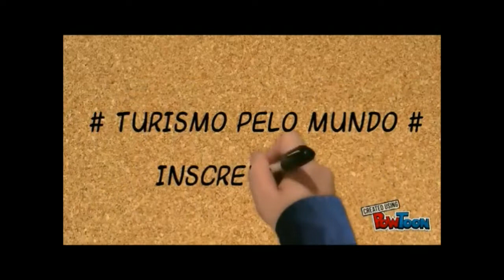O que fazer em Debrecen: 10 pontos turísticos mais visitados!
Conheça os 10 pontos turísticos mais visitados de Debrecen!

1 - Universidade de Debrecen
Uma das cinco universidades de pesquisa do país, a UD comemorou seu centenário em 2012.
O cour d'honneur do edifício principal, com tecto de vidro, construído em estilo ecléctico e neobarroco, é contornado por um sistema de corredores em arcada, cujas paredes estão inscritas com os nomes dos mais conceituados professores e ex-alunos da escola.

2 – Reformed Great Church
O símbolo de Debrecen é uma das maiores igrejas reformadas do país, um edifício de grande significado histórico. Você pode desfrutar de vistas magníficas da cidade do topo das torres ou da ponte de aço atrás do tímpano. Além dos serviços regulares, exposições de história religiosa, concertos de órgão e outros eventos musicais também estão na programação.

3 – Water Tower Adventure Center
É a mais nova atração do parque Nagyerdei e o lar de uma infinidade de opções de entretenimento da primavera ao outono. Não só o seu ponto de observação de 31 m de altura oferece vistas fantásticas da área circundante.

4 - Reformatus Kollegium
O colégio, berço da civilização húngara, foi designado como monumento nacional em 2013. Também possui um museu com exposições permanentes que exibem a história da escola, a vida estudantil e a arte religiosa da Igreja Reformada na região de Trans-Tisza.

5 - St. Annes Catedral
Construída em estilo barroco e Louis Seize, a igreja foi elevada à categoria de catedral pelo Papa João Paulo II em 1993. Uma réplica certificada do Sudário de Turim está exposta no edifício desde 2011.

6 - Aquaticum Spa
Localizado em uma área de beleza cênica em Big Forest, o complexo de spa oferece uma unidade completa de instalações médicas para hóspedes que buscam regeneração, cura ou relaxamento. Seu conforto e prazer serão garantidos pelas atrações do Parque Aquático, Banho Termal, Banho de Prazer Mediterrâneo Interior, centro de bem-estar e também o “mundo da sauna”.

7 - Sinagoga Ortodoxa
A Congregação Judaica Debrecen é a maior comunidade israelita da Hungria fora da capital.
A mais antiga das duas sinagogas sobreviventes de Debrecen, a sinagoga ortodoxa foi construída na Rua Pásti no início da década de 1880. Em 2015, foi inaugurado um centro turístico e cultural para mostrar a história da comunidade judaica de Debrecen, sua vida, fé e tradições.

8 - Complex Debrecen Zoo
Localizado na Great Forest, a área de conservação mais antiga da Hungria, o Complex Debrecen Zoo foi inaugurado em 1958 como o primeiro zoológico do país fora da capital. Agora cobrindo uma área combinada de 17 hectares, a instituição tem uma missão tripla, pois abriga um zoológico, uma coleção botânica e um parque de diversões.

9 - Aquaticum Debrecen Strand
Inaugurado no verão de 2020, o novo complexo de banhos foi projetado para que superfícies de água ondulantes, cachoeiras espetaculares, paredes verdes vivas e véus misteriosos de água reflitam as árvores da Nagyerdő (Grande Floresta) circundante.

A instalação de 8,5 acres possui 15 piscinas com 5.500 pés quadrados de água, 8 toboáguas, terraços de 12 pés e um mundo infantil separado de 1.900 pés quadrados. O complexo inclui uma piscina spa, um “rio lento”, uma piscina de imersão de 200 m², uma piscina de relaxamento com fundo de vidro (no topo do edifício principal) e uma piscina de 50 e 30 metros.

10 - Nagyerdei Stadium
O Parque Nagyerdei abriga as arenas esportivas mais modernas da Hungria. O Estádio, inaugurado em 2014, tem capacidade para 20.000 pessoas e promete se tornar um local fantástico para eventos competitivos de equipe e sessões de treinamento individual, bem como shows e outros programas de interesse cultural.

Fotos:
1 - University of Debrecen Main Building por Visit Debrecen
2 - Debrecen-Hungary por Pixabay
3 - Nagyerdei-viztorony por Visit Debrecen
4 - Reformatus-kollegium por Visit Debrecen
5.1 - Szentannaszekesegyhaz por Visit Debrecen
5.2 - St. Annes Catedral por Debrecen HU
6 - Aquaticum spa por Visit Debrecen
7 - Zsinagogak por Visit Debrecen
8 - Nagyerdei Entertainment Complex Debrecen Zoo Theme por Visit Debrecen
9 - Aquaticun Debrecen Strand por Visit Debrecen
10.1 - Estadium Debrecen por Charlemagne - Pixabay
10.2 - Nagyerdei-stadion-1 por Visit Debrecen